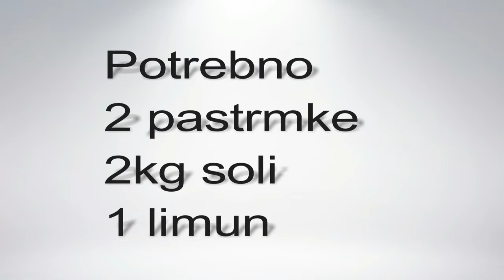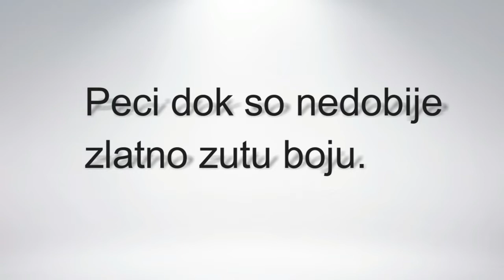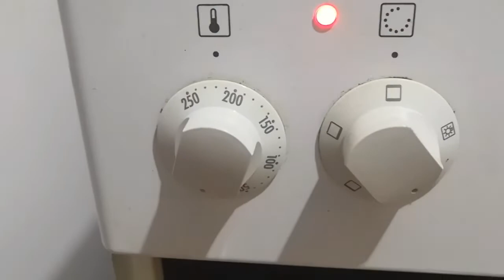Neverovatna Pastrmka na soli iz rerne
Pastrmka na soli iz rerne

-pogledajte moje ostale klipove ako vam se svide SUB